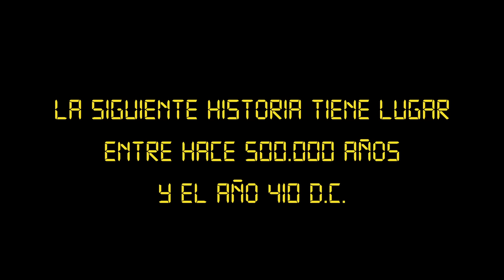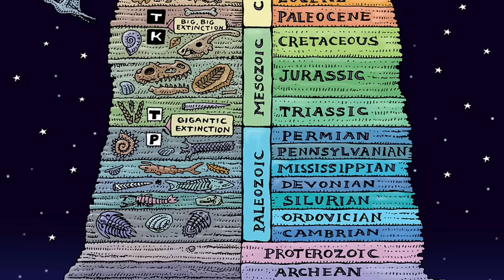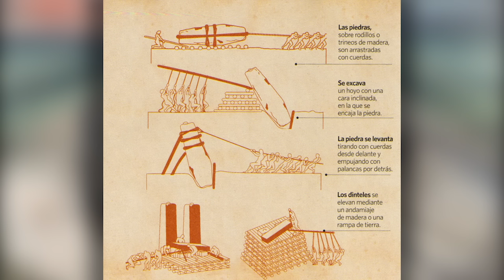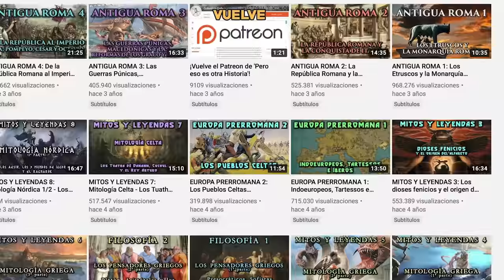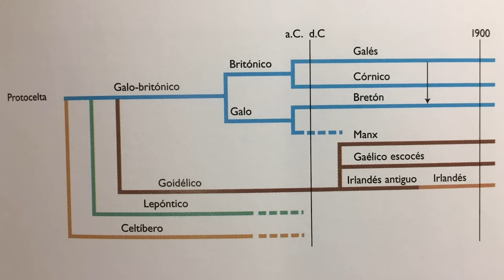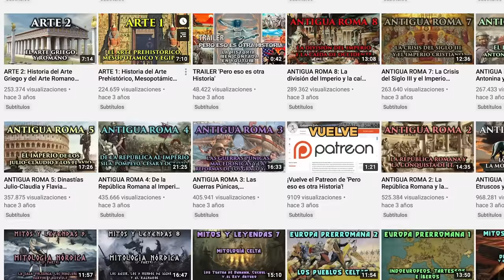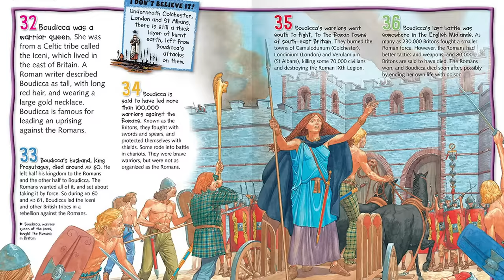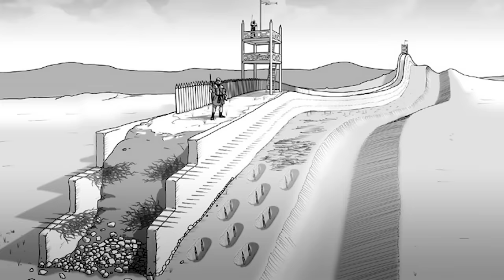INGLATERRA ANTIGUA: Prehistoria y Britania Romana - Celtas y Britanos (Documental resumen Historia)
0:00 Introducción
2:11 Prehistoria en las Islas Británicas (Hace 500.000 años-43 d.C.)
10:36 Britania Romana (43-410 d.C.)